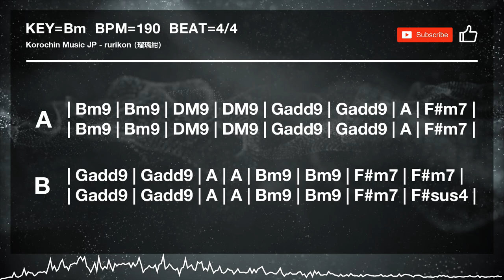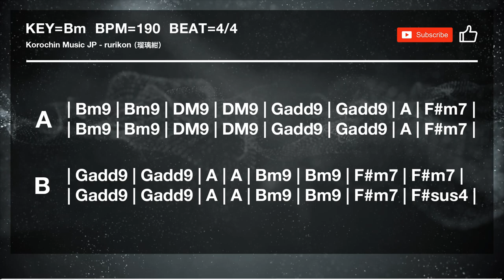Japan Anime Metal - Backing Track in Bm for Guitar [KOBT014R]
--Information
Song ID - KOBT014R
Song title - rurikon(Remake)
Key - Bm
BPM - 190
Guitar tuning - Drop B(B-F#-B-E-G#-C#)

Metal Core / fast Metal / Ad lib / Guitar Practice Song / Guitar Training / Jam Track